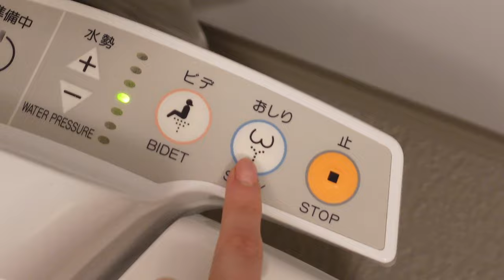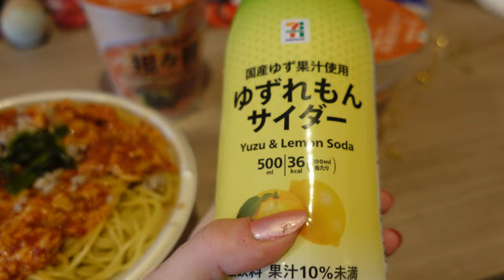東京/Tokyo vlog series - ep 1: Japanese hotel ROOM TOUR + first thoughts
Heellooo and welcome to the beginning of my TOKYO VLOG SERIES! Come with me on my trip to Tokyo and watch as I admire Japanese toilets and buy my first groceries!! 日本語 ᛎᛎᛎ

There will be a new episode coming out WEEKLY andy they'll differ from trying to adjust to a new country, traveling alone and hanging out with friends and having lots of fun :)) You can see my process through these videos as I slowly start to merge in the tokyo crowd (not literally), feel at home in this beautiful city and start meeting lotsss of great people hehe

皆来てくれてありがとう!! 今日は最初日本の動画作った！

そういえば、、イダです！よろしくね！

初日東京来た時めっちゃびっくりした〜 暖かいなトイレカバー??? 何??

おにぎりマジて美味しかった〜

字幕頑張れ🥲

来週新しいビデオ楽しみ 😎✨

Socials 📸

Music 🎶

エゴイズム／作（編）曲 ： カワサキヤスヒロ
午後のカフェ／作（編）曲 ： 高橋　志郎
Morning Stroll by Josh Kirsch
しゅわしゅわハニーレモン350ml／作（編）曲 ： しゃろう
Cockpit by Silent Partner
Candy by Sakura Girl
♪ Lunch (Prod. by Lukrembo)
Cassette Tape Dream／作（編）曲 ： しゃろう
With You by Sakura Girl
Cha Cappella by Jimmy Fontanez/Media Right Productions
ゆかいな日常／作（編）曲 ： やんね
Good Time by Sakura Girl